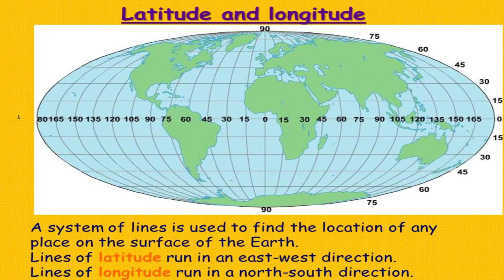World | Indian | Time zone | Explained - Tamil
In this video,we are going to see the time difference that happens around the world with the example of many countries such as canada,US ,UK,China along with India
Difference in the Latitude and longitude has been been explained and also explained the reason for time zone and by whom it was created with a short story like flow.

If you have any suggestion regarding the video,do comment on the comment section and If you feel as this video can give you some good information ,kindly share it with your friends and family….thank you